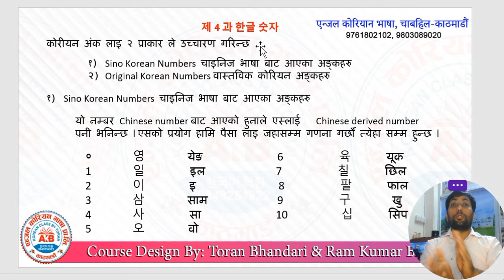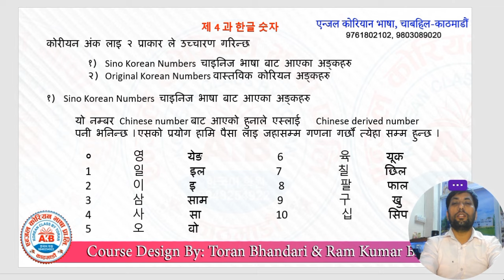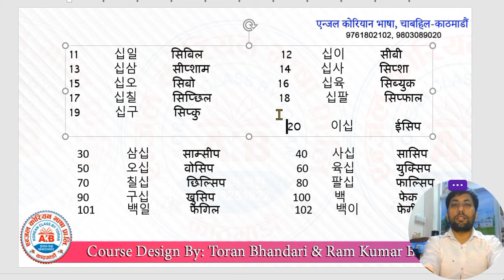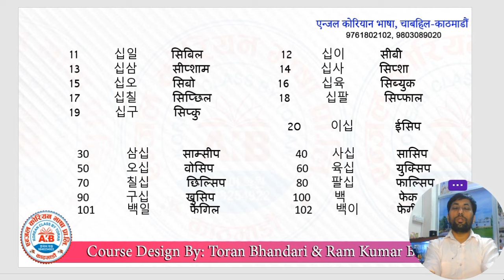घरमै बसेर EPS EXAM को तैयारी गरौँ कोरियन बेसिक क्लास (Day 10 ) Angel korean Bhasha Basic Class 10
नमस्कार सम्पूर्ण EPS प्रेमी साथी हरुमा ll
फिजिकल क्लास मा उपस्थित हुन् न सक्ने साथी हरु कोलागि मध्यनजर गर्दै Angel Korean Bhasha बाट you tube मार्फत बेसिक एवं एडभान्स क्लास लीएर आएका छौँ आशा छ यो क्लास हरु बाट साथी हरु ले राम्रो संग कोरियन सिक्नु हुनेछ ll कस्तो लाग्छ कमेन्ट पनी गर्नु होला ll
एडभान्स को लागि तोरण भण्डारी सर को क्लास को लागि     / @angelkoreanbhasha
र् बेसिक क्लास को लागि राम भण्डारी को क्लास को लागि
अन्य फिजिकल क्लास को लागि सम्पर्क
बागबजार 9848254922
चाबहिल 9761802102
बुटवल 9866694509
बिगत का दिन हरु मा EPS मार्फत अध्ययन गर्नु भएका बिद्यार्थी हरु मा 92% राम्रो रिजल्ट ल्याउन सफल ANGEL KOREAN BHASHA ll